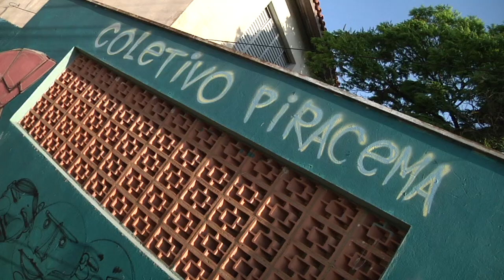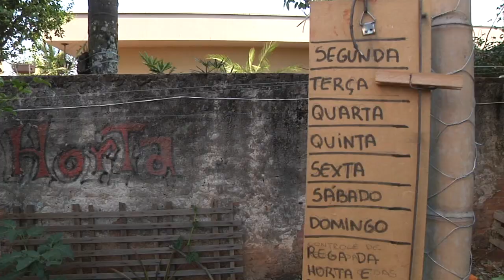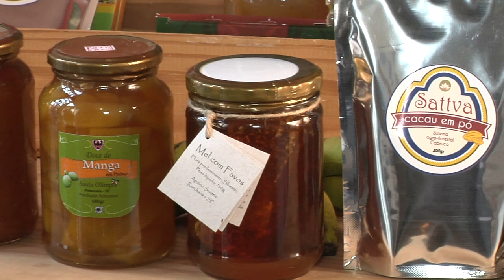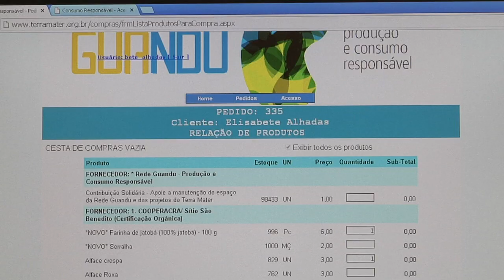Agricultura Familiar 4 - os projetos Gandu e Direto da Roça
preocupado com a dificuldade em manter um alimentação saudável por causa da correria do dia-a-dia nas grandes cidades? nessa reportagem você conhece dois importantes projetos de promoção da agricultura orgânica em áreas urbanas: o Guandu e o Direto da Roça